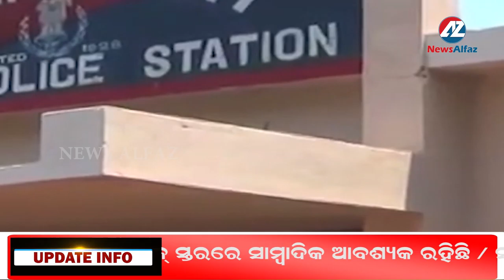ଦାଦନ ଖଟାଇବାକୁ କୋମଳମତି ଶିଶୁମାନଙ୍କୁ ଅନ୍ୟ ଜିଲ୍ଲାକୁ ଚାଲାଣ କରାଯାଉଥିବା ବେଳେ ୪ ଜଣ ଶିଶୁଙ୍କୁ ଉଦ୍ଧାର କରାଯାଇଛି